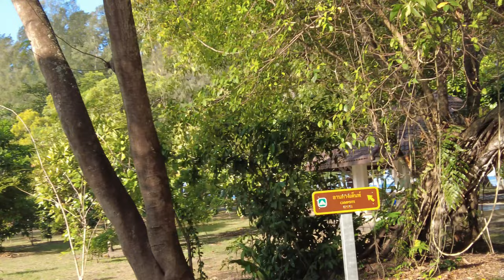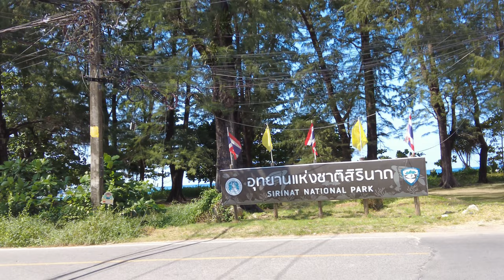MASSIVE SWORD FISH NAYANG BEACH PHUKET DECEMBER 2021 BEST BEACHES IN PHUKET THAILAND TODAY 4K